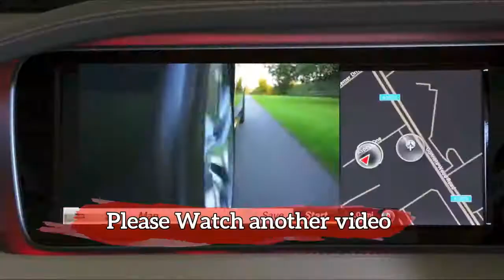TOP NEWS !! 2019 MERCEDES AMG A45 PRICE AND RELEASE DATE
2019 MERCEDES AMG A45 PRICE AND RELEASE DATE - Mercedes-Benz is chipping away at another age of reduced autos, and by and by there will be a modest bunch of hot offerings from the Mercedes-AMG division.

Our most recent covert agent shots demonstrate a model for AMG's new A45 in view of the cutting edge A-Class Hatchback. Contrasted with models for the normal A-Class Hatch, the A45 sits lower and games broadened bumpers.

Other AMG compacts will incorporate new forms of the CLA45 and GLA45, and potentially new GLB45 SUV and A45 car models. We hear there will likewise be tamer AMG smaller autos along the lines of the '43' arrangement autos as of now offered by the tuner. These are relied upon to accompany around 275 hp and test the Volkswagen Golf GTIs and Ford Focus STs of the world.

Search for the standard A-Class Hatchback to make a big appearance ahead of schedule one year from now. The A45 variant should trail it by 6 a year.

LatestCarNews mohalimuhsin1